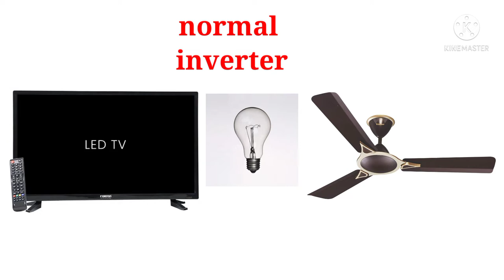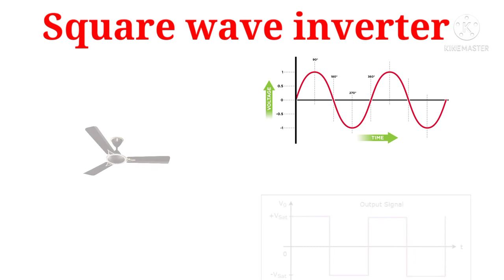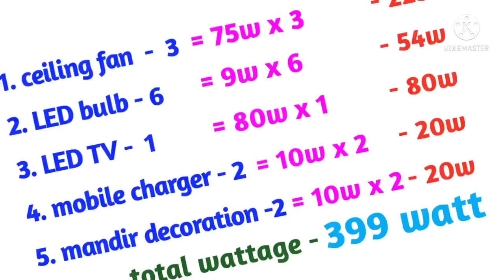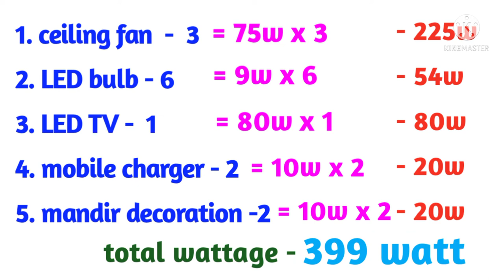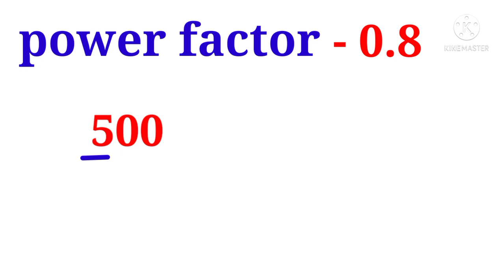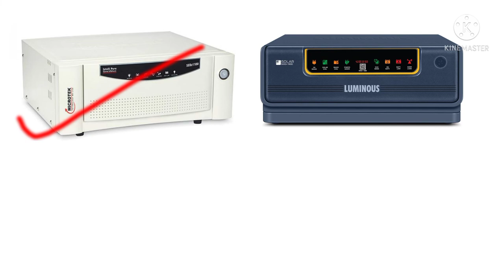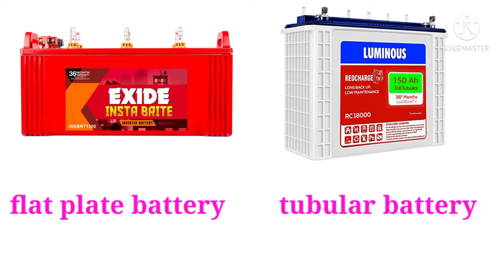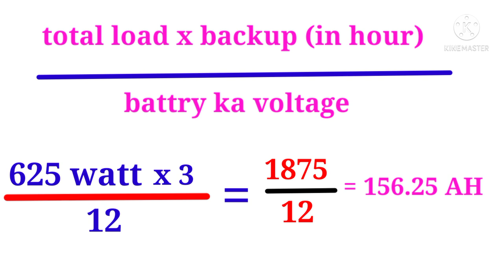inverter buying guide | inverter battery buying guide | inverter battery konsa lena chahiye 2022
dosto aajke video me hum aapko batane bale hain ki aapko ghar ke liye konsa inverter lena chahiye ghar ke liye kitne VA ka inverter lena chahiye or ghar ke liye kitne AH ki battery lena chahiye to is video me aapko complete jankari milne bali hai jisse aap apne ghar ke liye ek achha inverter battery select kar saken